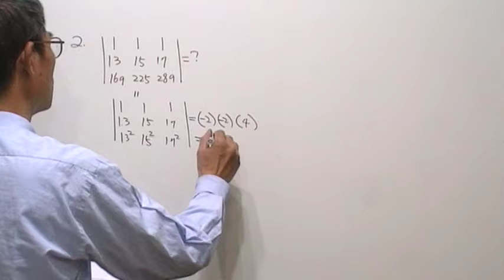高二數學第871題